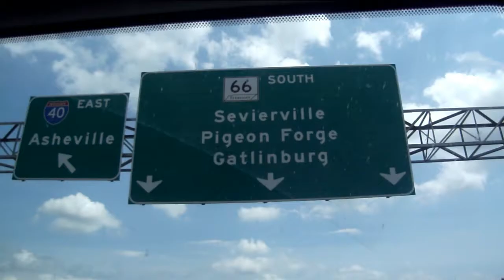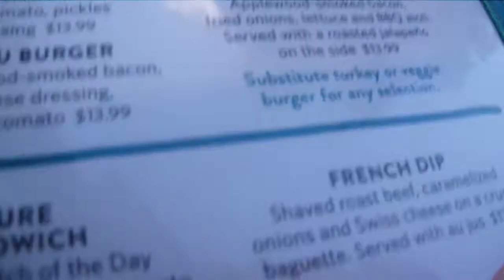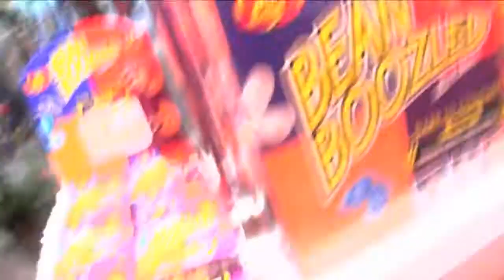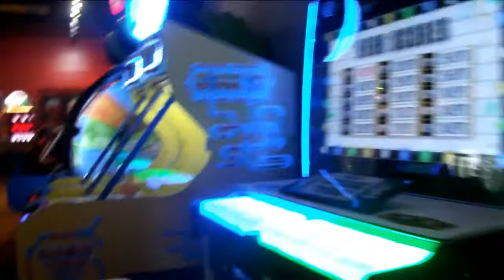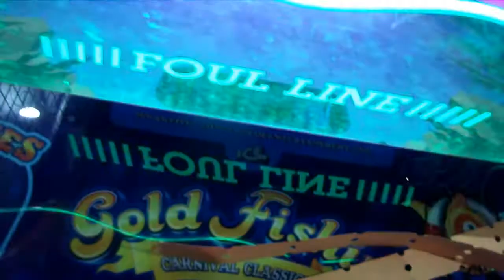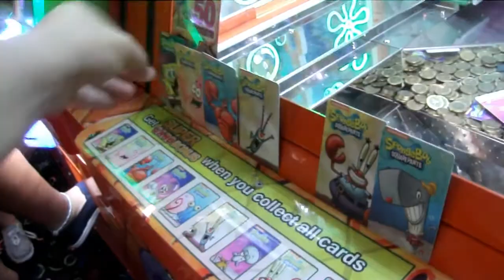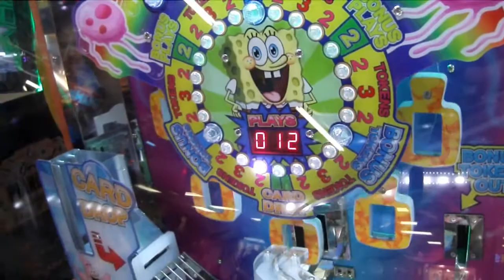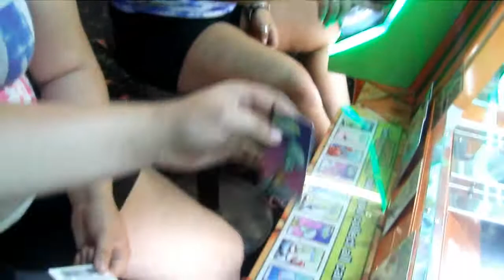EASIEST COIN PUSHER!